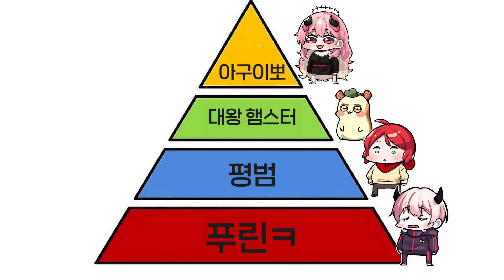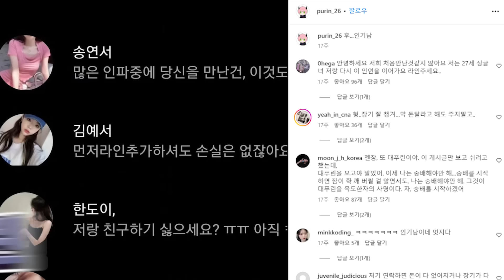친구놈 나락보내기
ㅇㅇ

❥illustration * 2ta
❥Editing * 다비